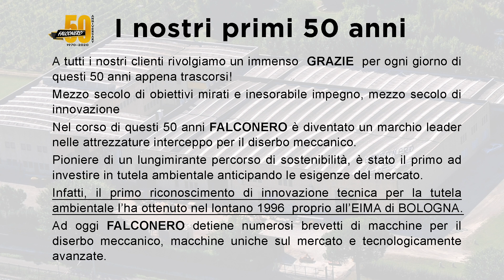FALCONERO - ATTREZZATURE TOP DI GAMMA